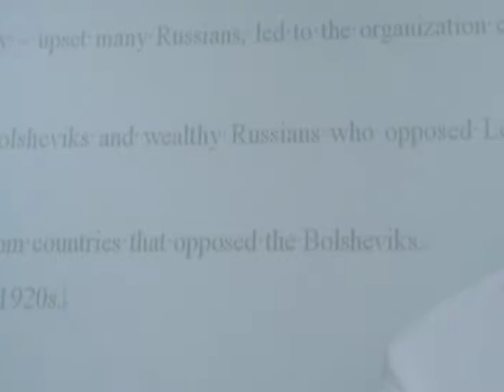A1 Republic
Two Former EIgth Grade Students, one who will be going to NLCS in Jeju, goofing around and flirting with one another in class.